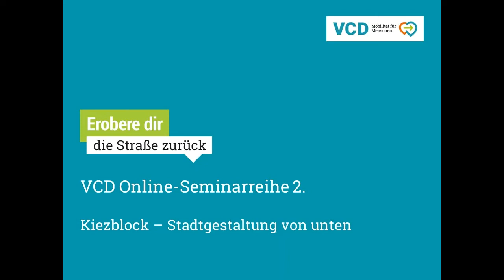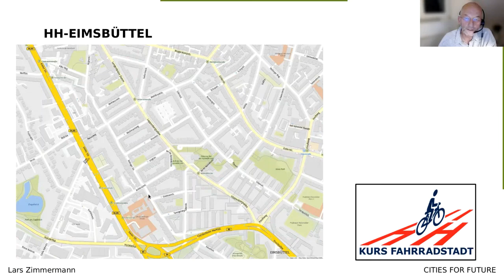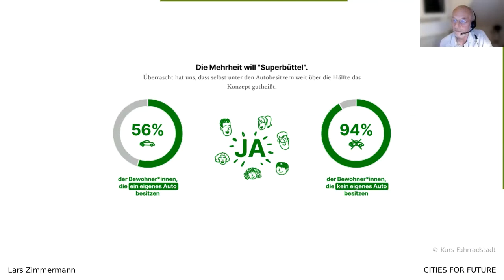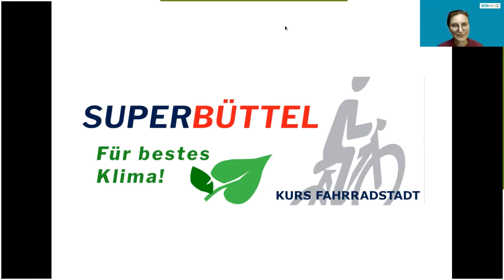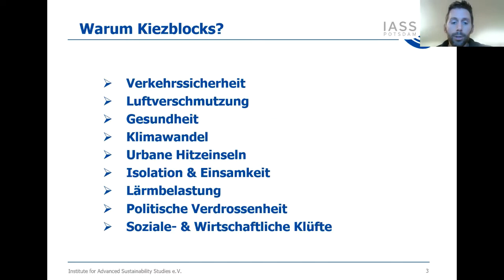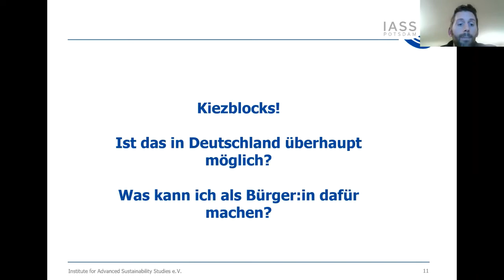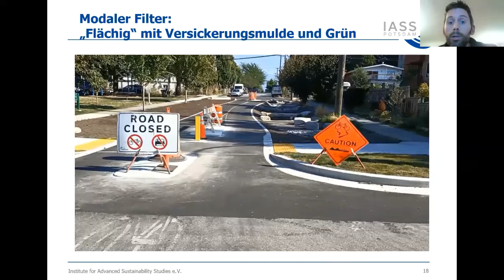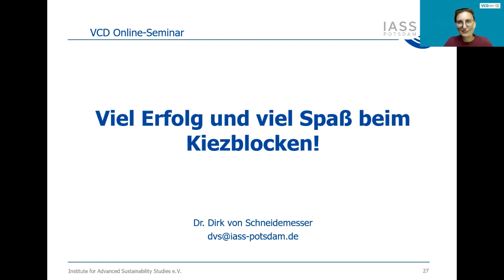VCD Seminarreihe Verkehrsexperimente: Kiezblocks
Im zweiten Teil der VCD-Seminarreihe "Verkehrsexperimente – Ideen für nachhaltige Mobilität in meinem Quartier" ging es um das Thema Kiezblocks. Ein Wohnviertel ohne Durchgangsverkehr – das wünschen sich viele Anwohner*innen. Mit Dirk von Schneidemesser, der am IASS zum Thema forscht und auch selbst in Berlin bei Changing Cities zu Kiezblocks aktiv ist, und Michael Dettmer von der Hamburger Initiative Superbüttel haben wir uns angeschaut, wie das Konzept Superblock funktioniert und was es für die Umsetzung im eigenen Kiez braucht.

00:00 Einführung
05:10 Michael Dettmer - Superbüttel Hamburg
25:00 Dirk von Schneidemesser - Kiezblocks Berlin und wissenschaftliche Betrachtung
51:50 Fragerunde